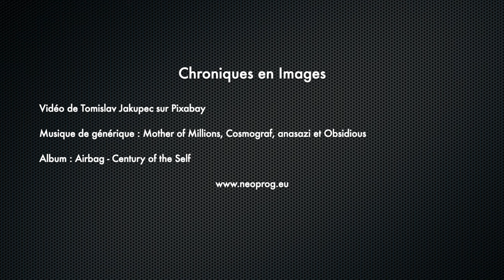Airbag - Century of the Self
La production du dernier opus de Airbag est une pure merveille ciselée.
Certes, la partition n’est pas d’une grande densité instrumentale mais n’empêche, j’adore le son limpide de cette galette qui possède également des basses travaillées.

Album : Airbag - Century of the Self